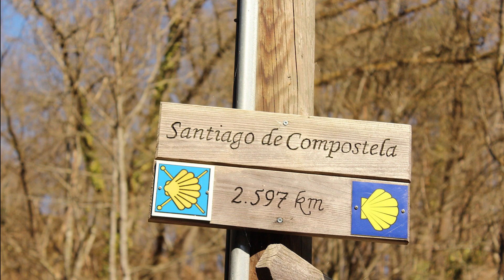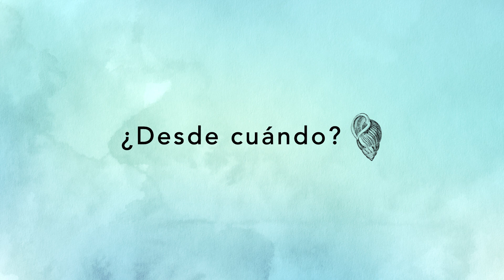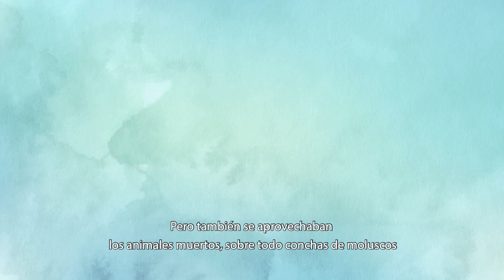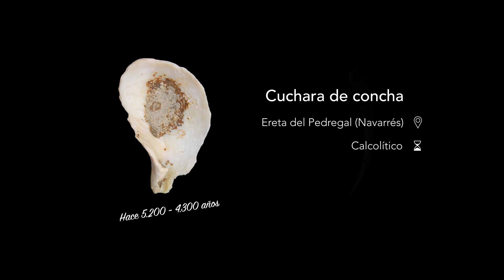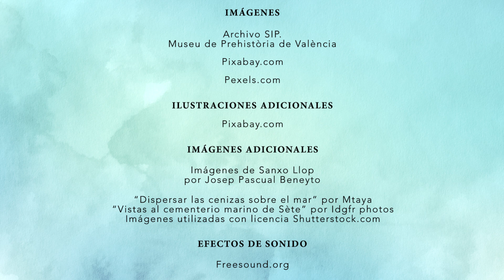La Prehistoria y la Mar. Recursos marinos en el pasado